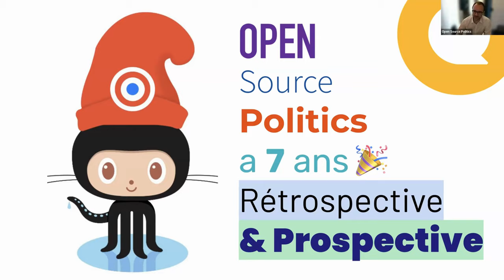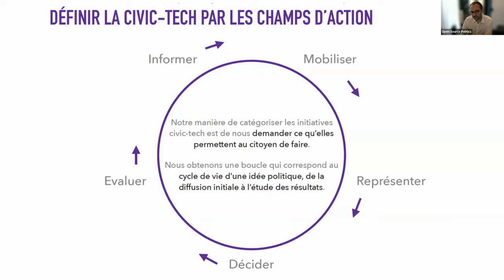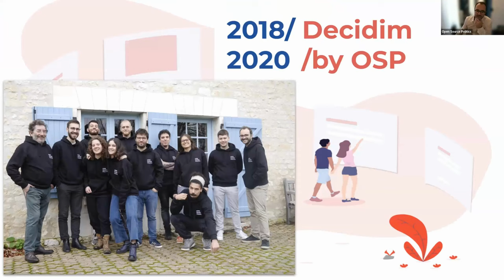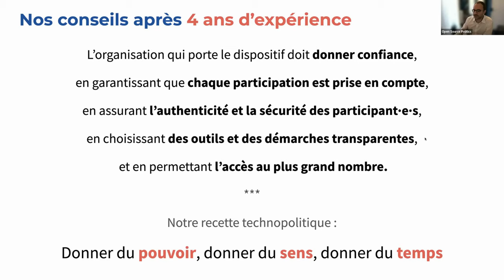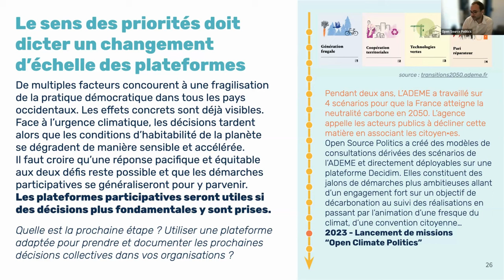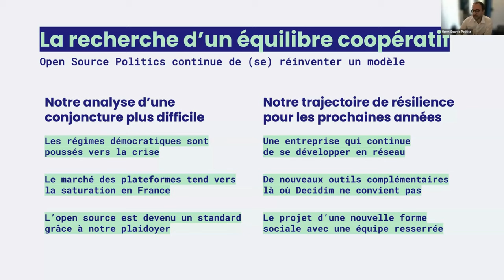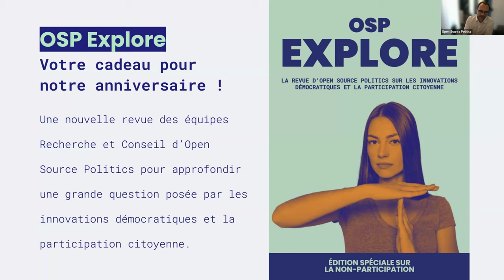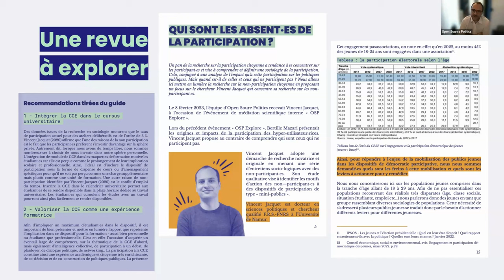Open Source Politics fête ses 7 ans !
En ce mois de mai, nous fêtons les 7 ans d'Open Source Politics. À travers ce webinaire, revivez l'histoire d'OSP et par ce biais celle du monde de la participation citoyenne !